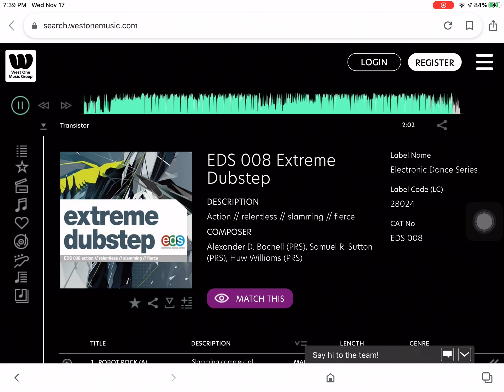Transistor By Alexander David Bachell